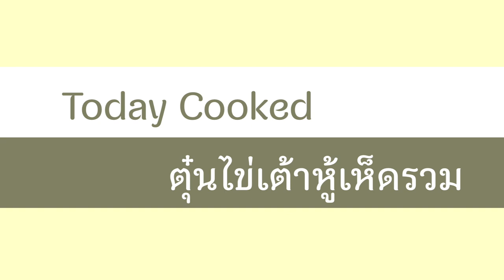ตุ๋นไข่เต้าหู้เห็ดชิเมจิ Ep.109 ทานอุ่นๆนุ่มหอมๆในช่วงอากาศเย็นๆ |Stewed Egg Tofu, Shimeji Mushroom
สวัสดีค่ะและขอขอบคุณคุณเพื่อนทุกๆท่านที่ติดตามรับชม
"เมนูตุ๋นไข่เต้าหู้เห็ดชิเมจิ" ต้อนรับเทศกาลกินเจ สำหรับท่านที่ทาน "เจ "ไม่ต้องใส่ไข่ ใช้ซอสหอยนางรมเจ ในการปรุงรส อร่อยหอม ไม่ต่างกันเลยค่ะ ยิ่งช่วงนี้อากาศเปลี่ยนแปลง โดยเฉพาะในต่างประเทศ เมนูนี้! เหมาะมากๆ สำหรับคนรักสุขภาพไม่ต้องการทานรสจัด  ท่านใดทาน"มังสวิรัติ" จัดเลยค่ะ ในสูตรนี้!น้ำปรุงรสอร่อยพอดีมากๆค่ะ ลองดูกันนะคะ
ถ้าชอบคลิปนี้มีประโยชน์ฝากกดกระดิ่ง กดติดตาม เพื่ออัปเดตคลิปใหม่ๆ กดแชร์เป็นกำลังใจ ติดตามแม่ครัวคอนโดทางเพจเฟสบุ๊ค tps://